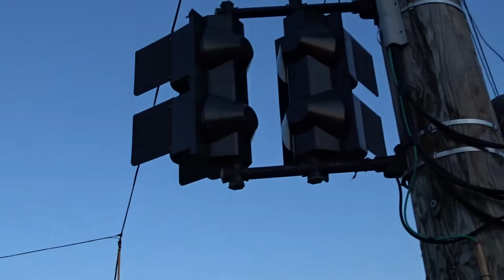Traffic Lights & Old Flashing Red Left Turn Signal | Greenfield & McNichols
The Other Hood
Old Flashing Red Left Turn Traffic Light on Greenfield & McNichols
Greenfield Road & West McNichols Road, Detroit, MI

The Oil Exchange 15501 W McNichols
BP
CrystalClearImages.com
LLC
Traffic Lights
Netbeat Business Solutions L.P.
National Tax Service
The Tax Experts
Traffic stop Lights